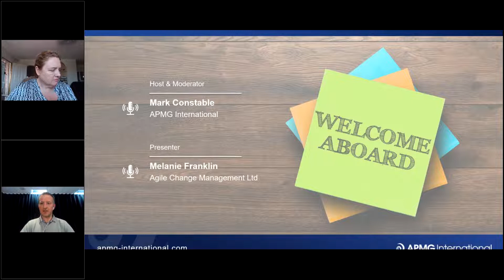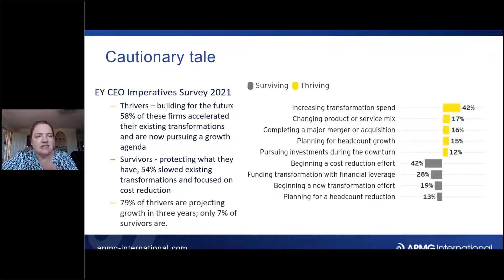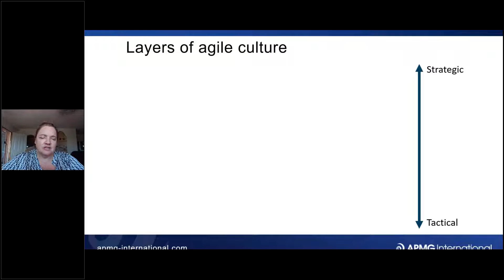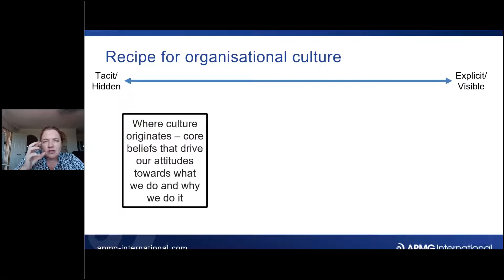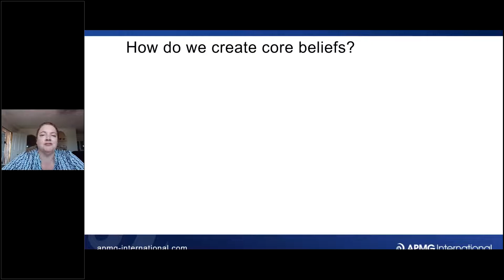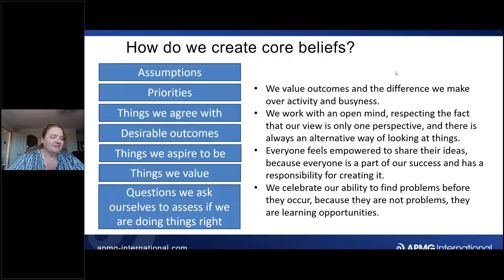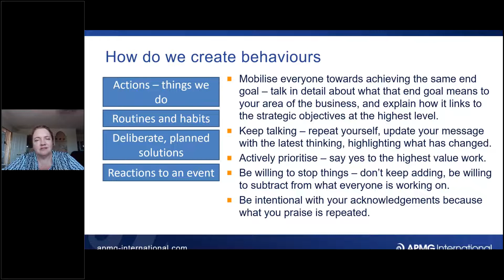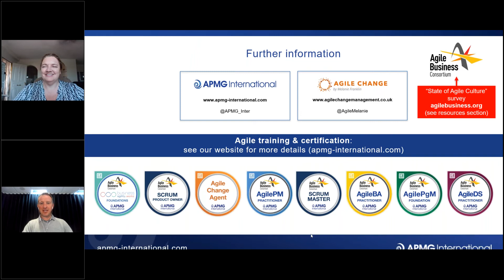Creating the culture for Agile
Feedback from many webinars, surveys and research into the adoption of agile practices clearly tells us that culture is the main blocker. In this webinar, presenter Melanie Franklin gives us a masterclass in how to define and adopt a shift in the culture of our organizations, creating the environment for a more agile approach to our projects, programmes and change initiatives.

Melanie takes listeners through the key elements of corporate culture and explains the behavioural change lifecycle which helps us all adopt the beliefs, values and attitudes that support an Agile approach.

Melanie provides a list of key points she makes when engaging senior leaders in the adoption of Agile and shares how she crafts her messaging to meet their needs.